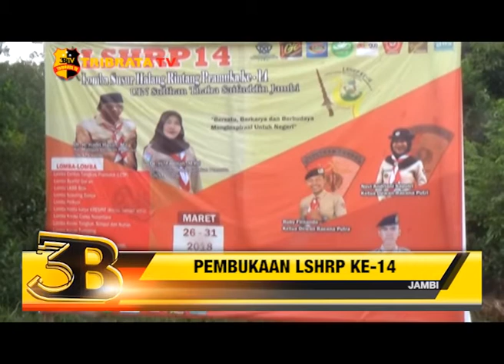PEMBUKAAN LSHRP KE-14